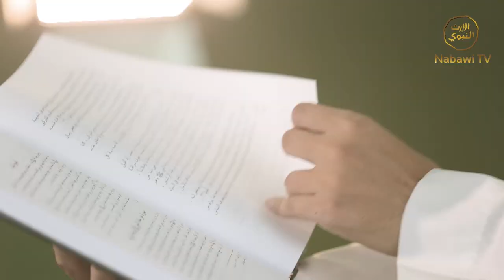Hijrah #6 - Kisah Hijrah Nabi Muhammad SAW - Habib Muhammad bin Alwy Al Haddad